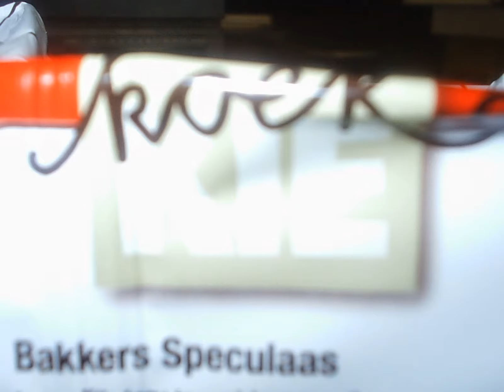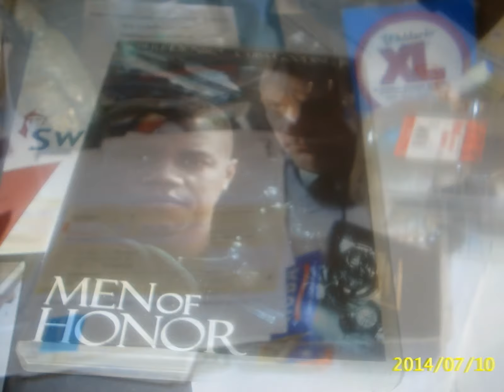Uptown / Topher Mohr and Alex Elena